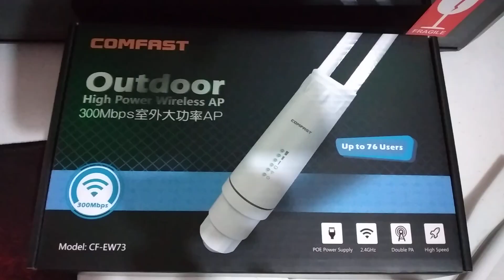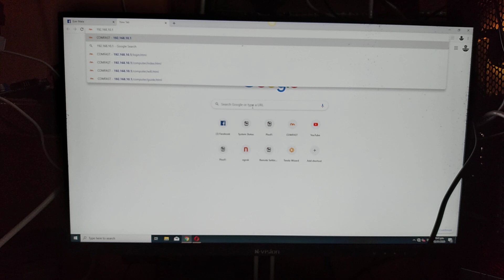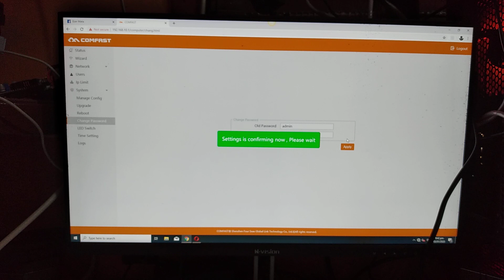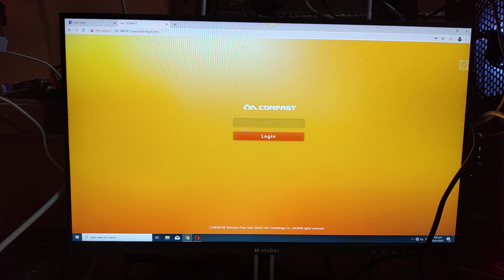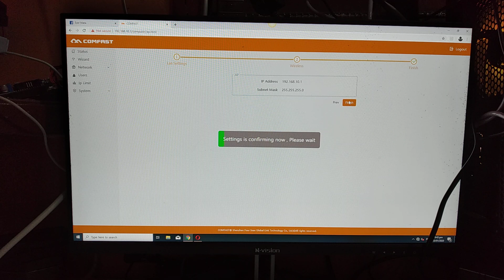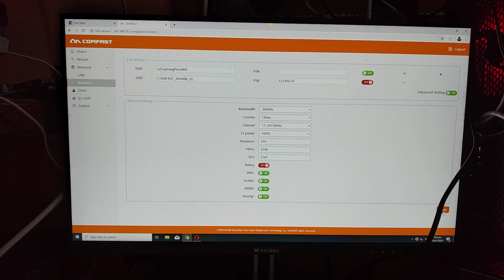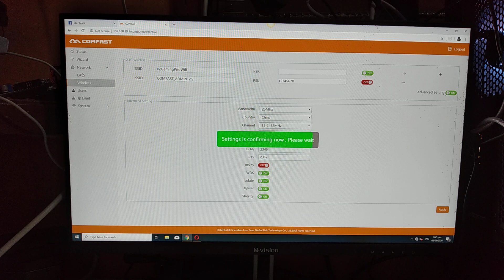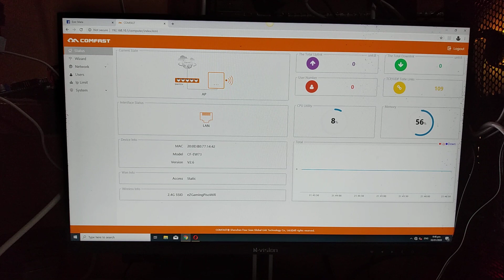Comfast Ew73 configuration with addition features anti hack/mc cloning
New comfast ew73, mas pinalakas ang signal ng ew71 at mas pinadami sa bagong version nito.